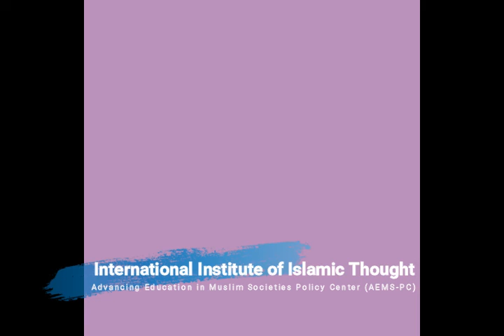Coming Soon: THIRD SPACE THOUGHTS TO POLICY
Third Space Thoughts to Policy is the official podcast of AEMS-PC, the Advancing Education in Muslim Societies Policy Center, an education policy think tank at IIIT, the International Institute of Islamic Thought.